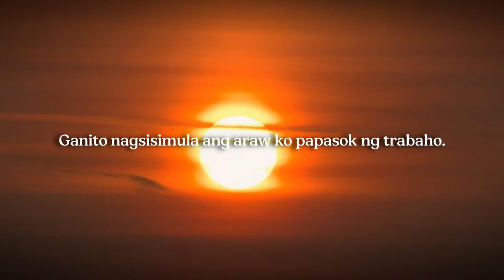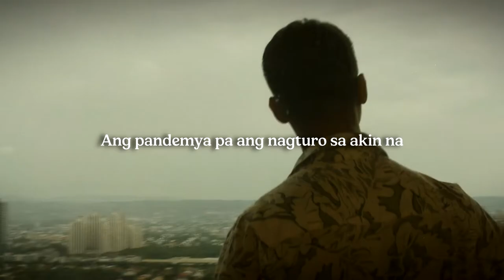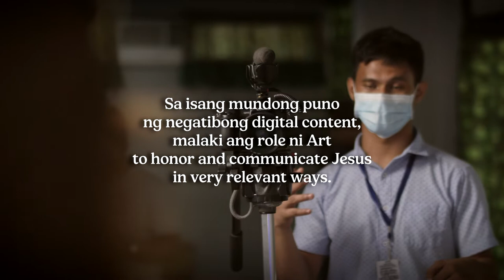Being Transformed in the Journey | Lessons from Lockdown